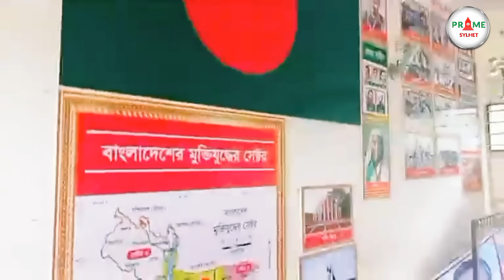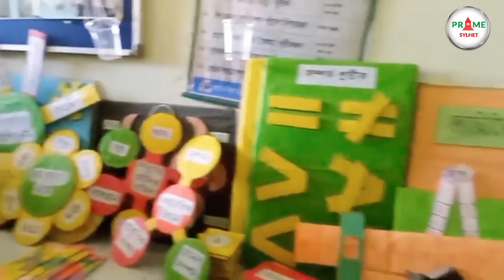কে এই শিক্ষক? যার জন্য এত কান্না করছে শত শত শিশু বাচ্চা ও এলাকাবাসী | sylhet News | Prime Sylhet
এই শিক্ষক? যার জন্য এত কান্না করছে শত শত শিশু বাচ্চা ও এলাকাবাসী | sylhet News | Prime Sylhet